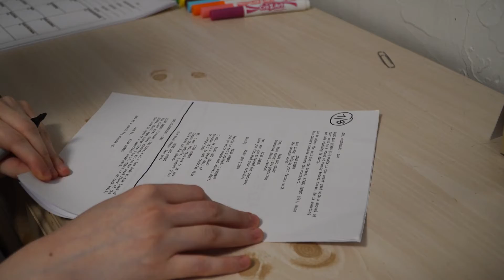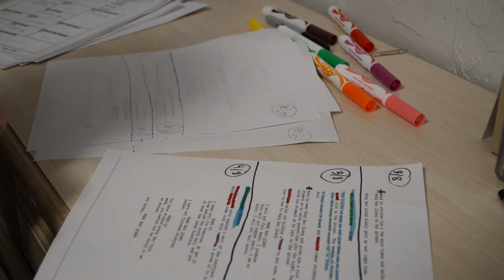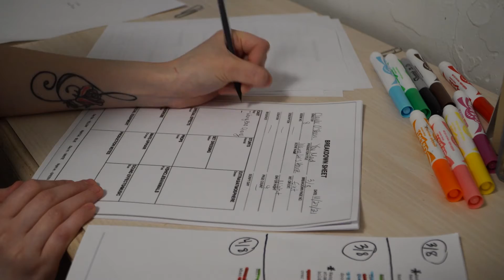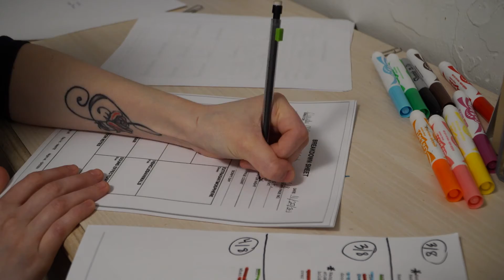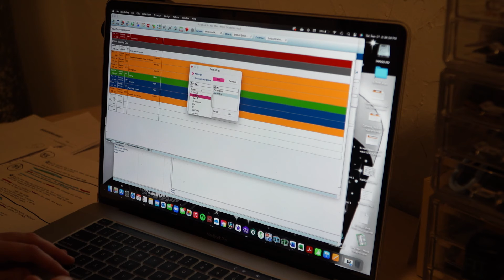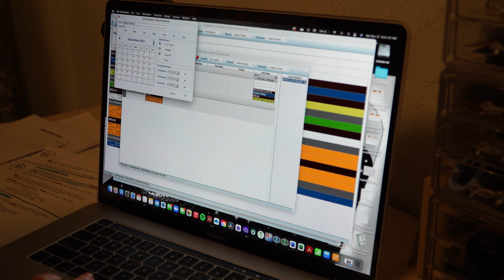Mock Script Markup, Breakdown, Budget, and Schedule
Fundamentals of Production I